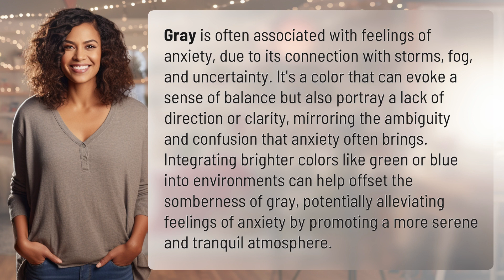What color represents anxiety?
Shades of Anxiety: The Color Gray and Mental Health 👉 Gray & Anxiety 👉 Discover how the color gray is linked to anxiety, its connection to storms and uncertainty, and how incorporating brighter colors can help alleviate feelings of unease and promote tranquility.

Laura S. Harris (2024, March 23.) What color represents anxiety?
    🌐 AskAbout.video